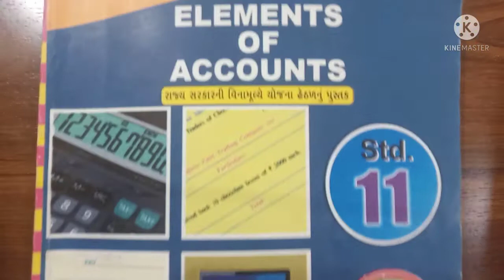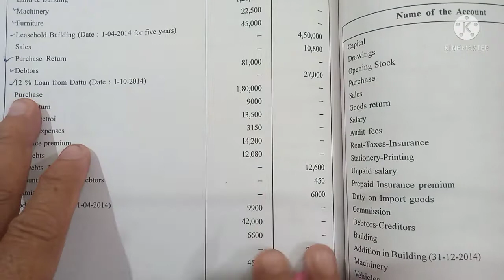Class-11 | Chapter-16 | Annual account | (Part-7) | practical part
In this video 'chapter - 16' of 11th commerce i.e. ' Annual account' is explained by Arun Sir.

VIDEO CONSITS OF:
- practical part explained